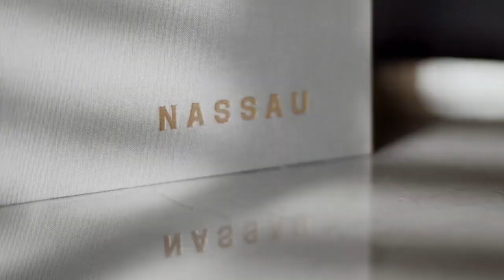Jumeirah Golf Estates - Orchid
Orchid